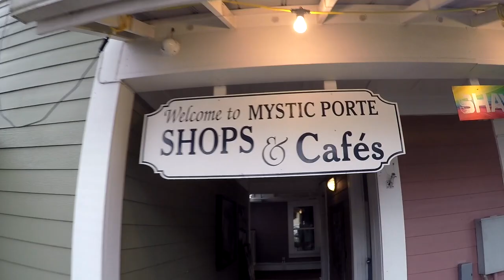santa rosa beach trip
This video is about santa rosa beach trip